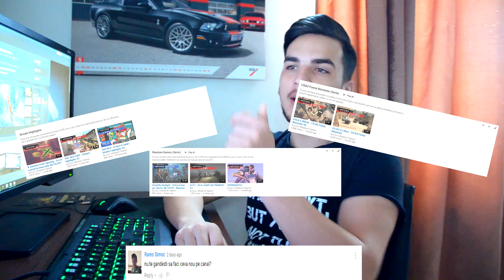Q&A - Episodul 1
Primul Episod din seria Q&A!
Sper ca va place ceea ce vedeti si va multumesc tuturor pentru sustinere!

Frags by : cRreative

♬RASCAL - Redbird

Welcome to LightShield — Music at its Best! Consider liking and sharing, if you enjoyed. By doing so, you support both the artists of the tracks and LightShield. Thank you!

Pentru moviemaking/discutii ma puteti adauga pe Steam/trimiteti un mesaj privat pe Facebook/YT. Va voi raspunde cat de repede pot, si va voi oferi toate informatiile necesare!

Software used:
Sony Vegas Pro 12
Photoshop CS6
Counter-Strike:Global Offensive
Shadowplay
HLAE
Smoofofer